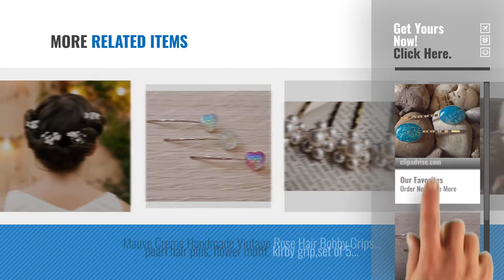Top 10 Handmade Hair Pins [2018]: Turquoise Opal Effect Bobby Kirby Clips Grips Slides Pins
For More great  Handmade Hair Pins, Click this link
Turquoise Opal Effect Bobby Kirby Clips Grips Slides Pins Effect Bobby Kirby Clips Grips Slides Pins

Holographic Mermaid or Frozen Look Silver Tone Hair Grips Pins Mermaid or Frozen Look Silver Tone Hair Grips Pins

Hettie Gypsophila Hair Pin Hair Pin

Boston Red Handmade Vintage Rose Hair Bobby Grips Pins Handmade Vintage Rose Hair Bobby Grips Pins

Tangerine Beautiful Handmade Vintage Rose Hair Bobby Grips Pins Beautiful Handmade Vintage Rose Hair Bobby Grips Pins

Candy Pink Handmade Vintage Rose Hair Bobby Grips Pins Handmade Vintage Rose Hair Bobby Grips Pins

Mint Beautiful Handmade Vintage Rose Hair Bobby Grips Pins Handmade Vintage Rose Hair Bobby Grips Pins

Pearl Hair Pins - Pearl Bobby Pins - Bridal Hair Accessories - Bridesmaids Hair Accessories - Wedding Accessories - Prom Hair Pearl Bobby Pins Bridal Hair Accessories Bridesmaids Hair...

Mauve Creme Handmade Vintage Rose Hair Bobby Grips Pins Handmade Vintage Rose Hair Bobby Grips Pins

pearl hair pins, flower motif, kirby grip,set of 5 fleur flower motif, kirby grip,set of 5 fleur

Try also